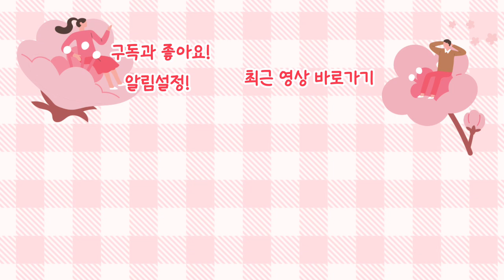[09.24] 영하 30도까지 월동이 가능한 다년생 노지월동 야생화, 가을에 심는 추식구근 문자주문 010.8446.1438 아주가 말발도리 와인컵쥐손이 석잠풀 에키움 칼잎용담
안녕하세요 단연화입니다😊

이번 영상에는 한번 심어 매년 화단을 장식해줄 야생화들을 데려왔는데요
지역 상관없이 전국 노지월동이 가능한 야생화들도 가득 소개해드리니 재밌게 시청해주세요!

이 외에도 베란다 월동식물, 추식 구근 등 다양한 꽃들을
식재하는 법부터 키우는 방법까지 쉽고 간단하게 알려드리니 식물을 처음 키우시는 분들,
키우고 계신 분들 모두에게 도움이 되는 영상이길 바랄게요!

🌺 영상 속 식물 구매는 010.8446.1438 문의와 주문은 문자로 남겨주세요